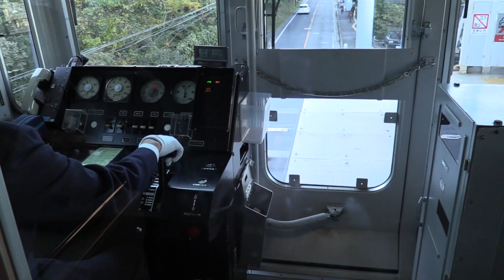Shonan Monorail Ōfuna to Enoshima 湘南モノレール PART 2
The Shonan Monorail is a fun monorail to watch and ride.  It follows narrow roads, climbs steep hills, runs through tunnels, and goes places that conventional railroad would not fit.  This video shows the monorail route from the Shonan-Enoshima Station to Ofuna Station.  There is a time-lapse cab view at the end.

This video follows the monorail southbound, while my first video follows the monorail northbound.